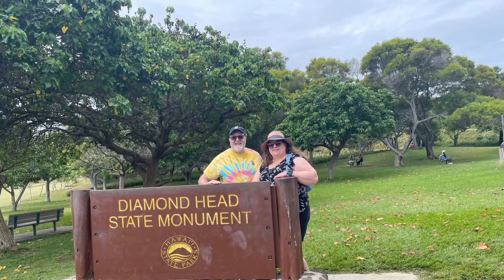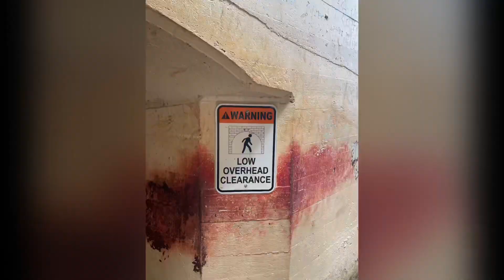Diamond Head hike 2023.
Hike to the summit of Diamond Head crater